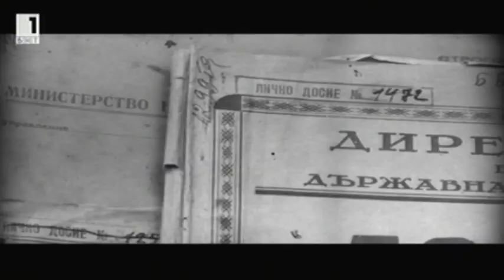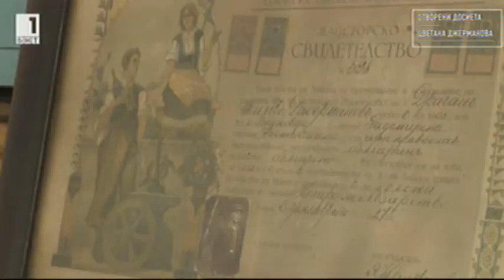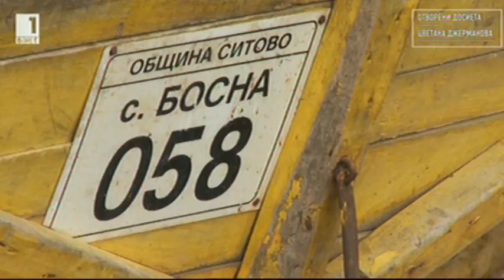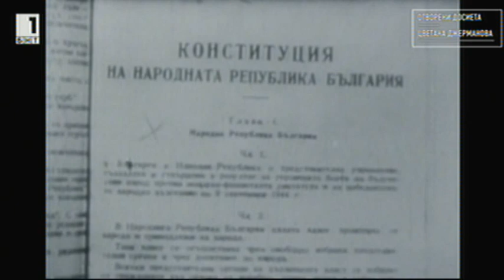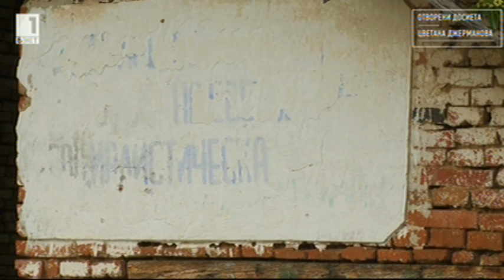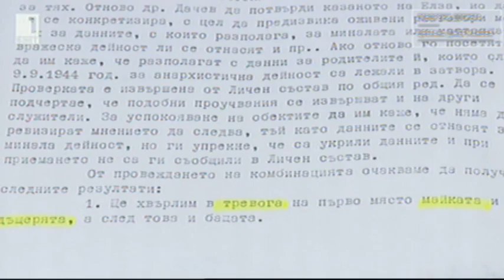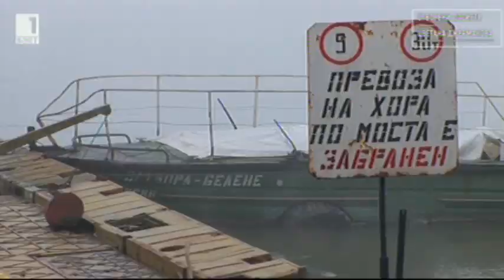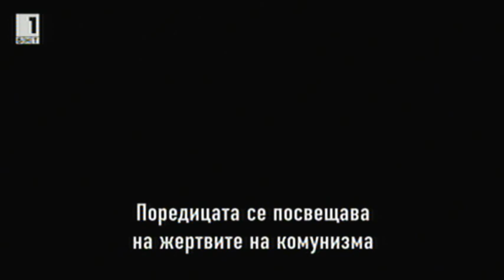Цветана Джерманова разказва за престоя си в лагерите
Цветана Джерманова е арестувана при масовите арести на анархисти през 1948 година. Прекарва в болшевишките лагери повече от четири години. Във филм на БНТ разказва за преживяванията си в затворите и за анархистките си убеждения. Книгата със спомени на Цветана Джерманова може да се намери в онлайн библиотеката на ФАБ.